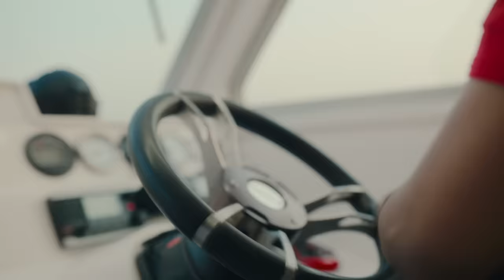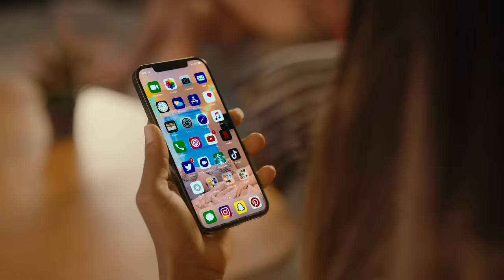We are Africa's Global Bank!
Excellence doesn't happen overnight but we are committed to bringing you nothing short of digital banking innovation, financial inclusion, and trade.

With over 70 years of service, our deep roots in Africa and our presence in global markets - the United States, France, United Kingdom, and the United Arab Emirates, we are most easily, the financial services brand of choice for you.